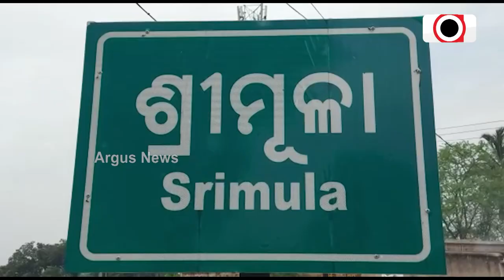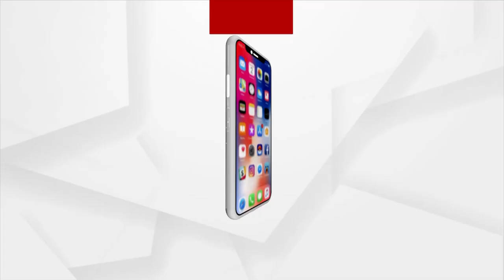Villagers Depend On One Well, Odisha Govt's Basudha Yojana Fails In Dhenkanal